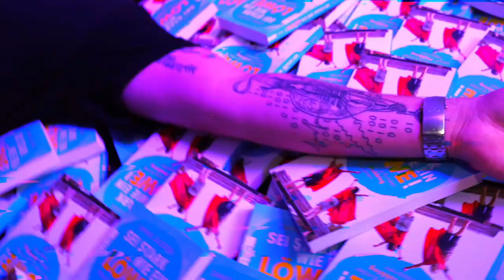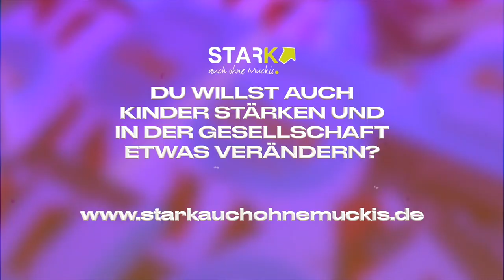Duddek - In My Head (Official Video)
Idee: Daniel Duddek
Text: Mc Durgo & Daniel Duddek
Mix und Mastering: Oliver Jabba Frerichmann
Videoidee und Umsetzung: Lenni

▬ Ausbildung & Co ▬▬▬▬▬▬▬▬▬▬▬▬▬▬▬

►Das Buch "Sei stark wie ein Löwe! Wie Eltern ihre Kinder gegen Mobbing wappnen"

▬ Social Media ▬▬▬▬▬▬▬▬▬▬▬▬▬▬▬

▬ Der Podcast ▬▬▬▬▬▬▬▬▬▬▬▬▬▬▬